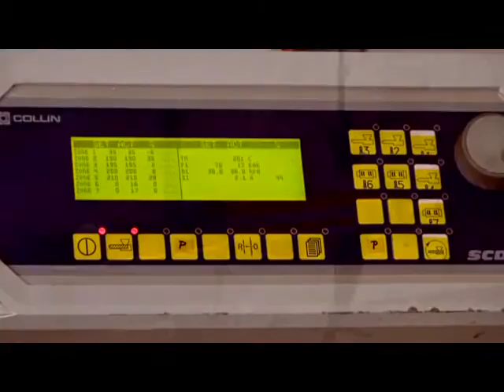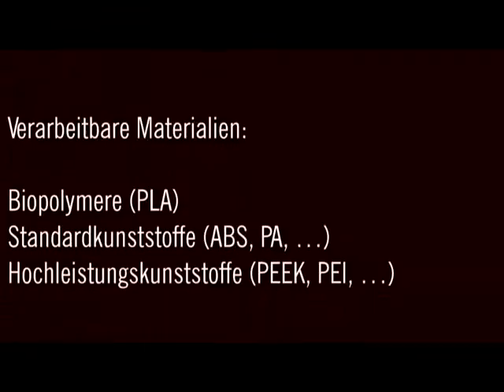COLLIN TEACH LINE Mono Filament Line at Montanuniversity Leoben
Die COLLIN TEACH LINE brilliert durch ihre praktischen und einfach zu bedienenden Tischgeräte.

Ihre unschlagbaren Vorteile im Überblick:
- klein und handlich
- für geringe Mengen
- absolut nachhaltige Prüf-Prozesse
- für intensive und detaillierte Schulungs-Zwecke
- bestens zur Qualitätskontrolle geeignet

Alle Maschinen sind in Konzeption, Leistung und Bauhöhe aufeinander abgestimmt. Damit sind Umbauten oder Erweiterungen rasch realisierbar. Die elektrische Antriebstechnik und die Steuerung befinden sich im Maschinenunterbau.

Sie eignet sich in Summe perfekt für Schulungs- und Test-Möglichkeiten. Lange Anfahrprozesse entfallen, sodass der Effektivität und dem Lernerfolg absolut nichts im Wege steht.

Die im Video vorgestellte Filamentanlage dient zur Herstellung von Monofilamenten für 3D-Drucker. Sie wird im Rahmen der Ausstellung "Rohstoffe sind Zukunft" (bis 31. Mai 2016) in Montanuniversiät Leoben präsentiert.

Die Montanuniversität Leoben ist eine Technische Universität und Österreichs einzige Hochschule für Berg- und Hüttenwesen. Die kleine MU Leoben bildet mit der TU Graz und der TU Wien den Verbund Austrian Universities of Technology mit ca. 42.000 Studierenden.

Sie sind an unseren Kleinstmengen- und Schulungs-Anlagen interessiert oder möchten nachhaltige Tests durchführen? Dann kommen Sie gern auf uns zu: